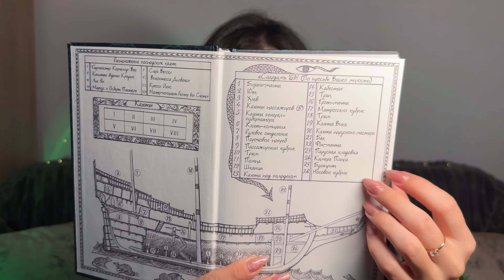АСМР Колір настрою - ЗЕЛЕНИЙ 💚 Мурашки та відпочинок / ASMR GREEN Triggers for Relaxation